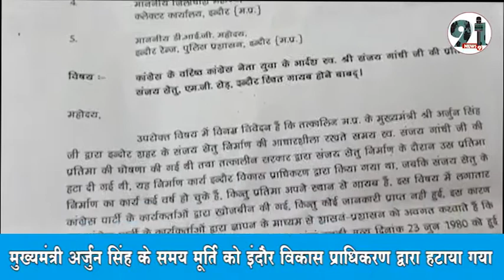इंदौर में संजय गांधी की मूर्ति लापता होने का मुद्दा गरमा गया है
इंदौर में संजय गांधी की मूर्ति लापता होने का मुद्दा गरमा गया है गौर करने वाली बात है कि इंदौर के संजय सेतु पर इंदौर विकास प्राधिकरण द्वारा मूर्ति लगाई गई थी जिस समय मध्य प्रदेश के मुख्यमंत्री अर्जुन सिंह हुआ करते थे इसी दौरान जब संजय सेतु पर निर्माण हुआ और मूर्ति को इंदौर विकास प्राधिकरण द्वारा हटाया गया तो कांग्रेस ने इस पर अपना विरोध दर्ज कराया लेकिन उस समय वादा किया गया कि संजय गांधी की मूर्ति दोबारा लगा दी जाएगी लेकिन अब जब कांग्रेस इस मूर्ति की तलाश में इंदौर विकास प्राधिकरण पहुंची तो उसे मूर्ति लापता मिली कांग्रेस नेताओं ने इसे मुद्दा बना लिया है और इसे लेकर बकायदा पुलिस में एक शिकायत दर्ज कराई है कांग्रेस के नेता स्वर्गीय संजय गांधी की प्रतिमा हुई गायब होन  के मामले पर प्रदेश सचिव तेज प्रकाश राणे ने  पुलिस को शिकायती आवेदन पत्र दिया है